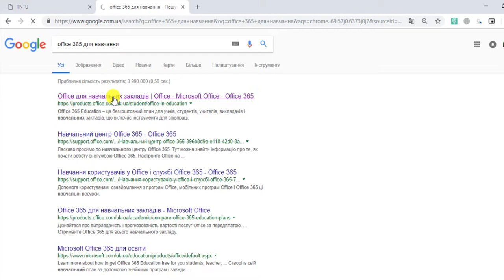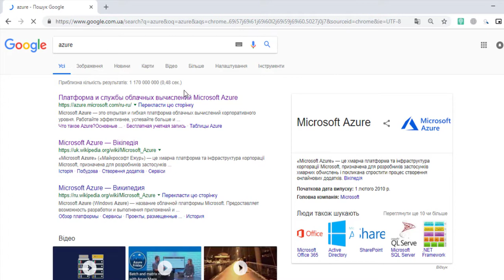Лаб №1: Хмарні сервіси Office365 та Microsoft Windows Azure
Мета: Практичне знайомство та досвід реєстрації з хмарних сервісах Office365 та Microsoft Windows Azure, ознайомлення з тарифними планами та бізнес моделлю надання хмарних послуг.